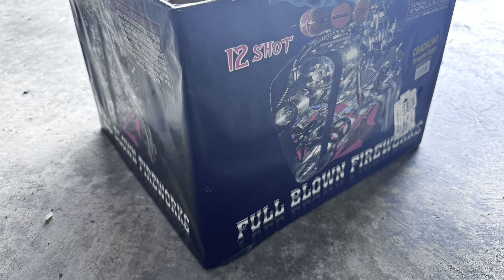Full Blown Fireworks 500G fireworks crackle World Class Fireworks